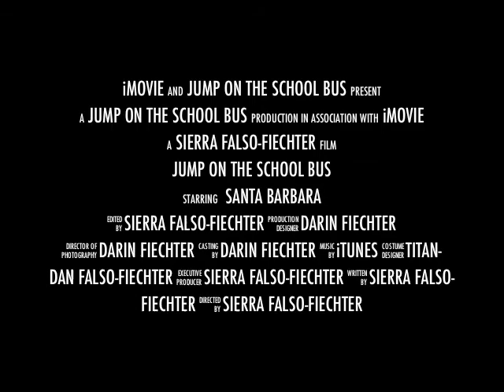Jump On The School Bus Commercial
Tours in Santa Barbara just got a lot more fun, "Jump On The School Bus" has a "38' Black-Retro Thomas School Bus" and a 26' Black-Retro Blue Bird, both of which trump the limo rental experience.

With train style bay/open seating, 1500 watt stereo systems and capacity of up to 70 on the Blackfin and 25 on the Drednought (also handicap accessible), we can dress them up or dress them down, see slide show below and pics throughout or check out our facebook page for up to date pics and bus parties.

We specialize in fun "round-trip-sightseeing tours, originating out of Santa Barbara and the Tri-County area servicing Southern and Central California.